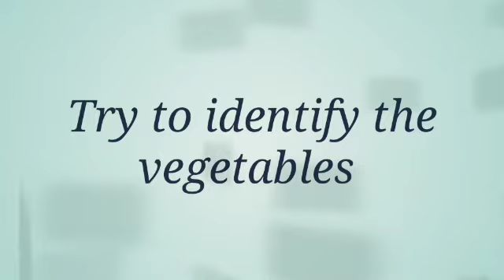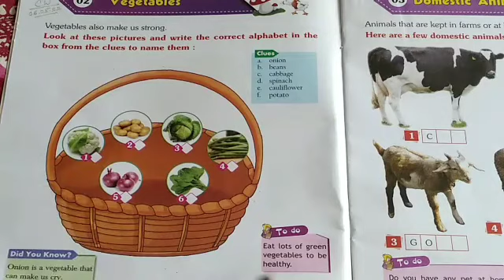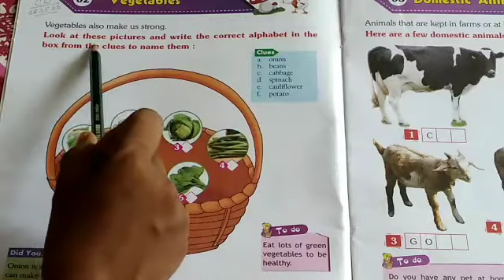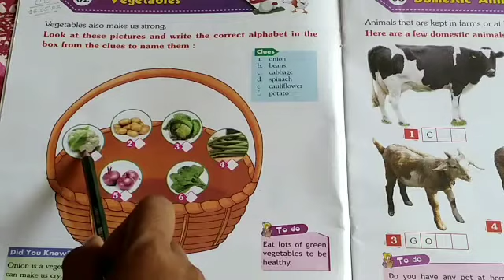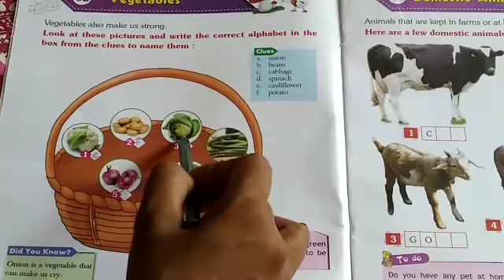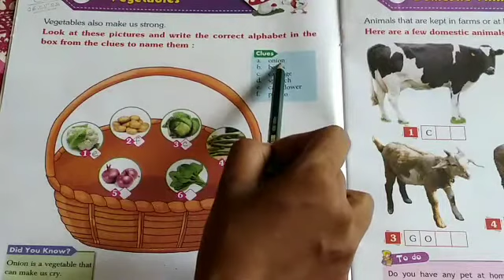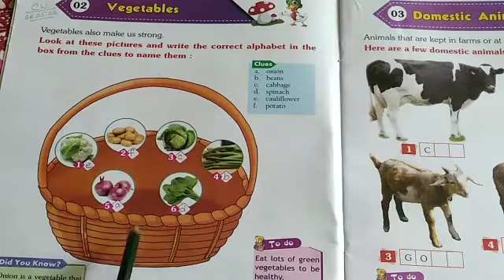STD-LKG, GK_VEGETABLES REVISION AND EXERCISE DONE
Vegetables revision done only with the beginning letters. Matching done in GK book page-6.